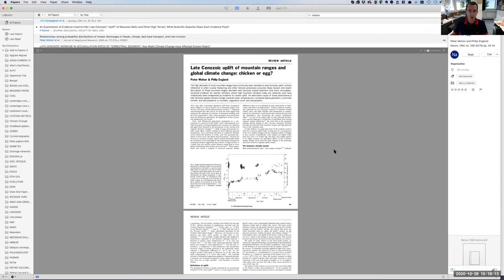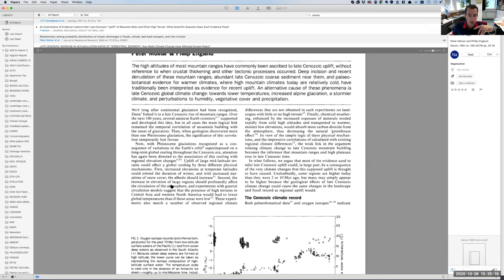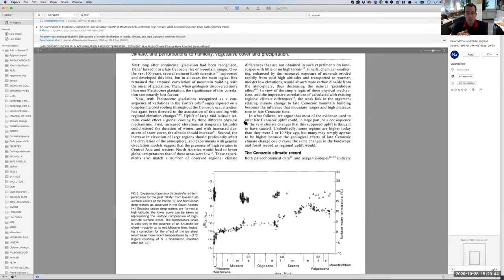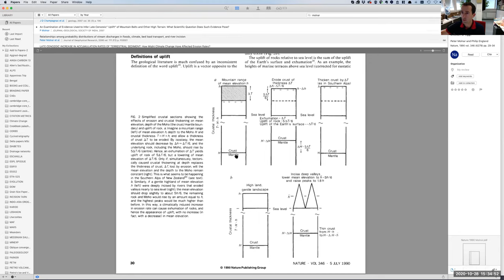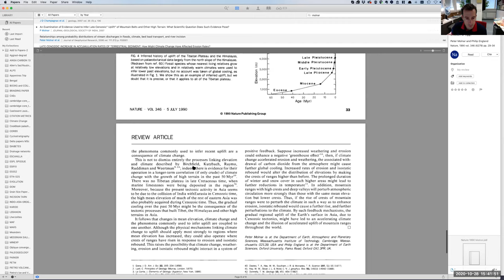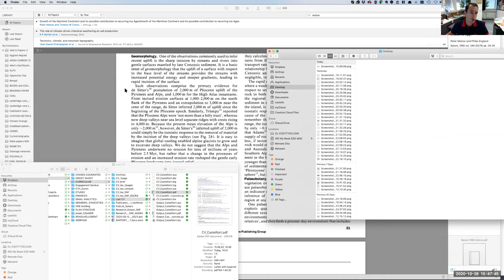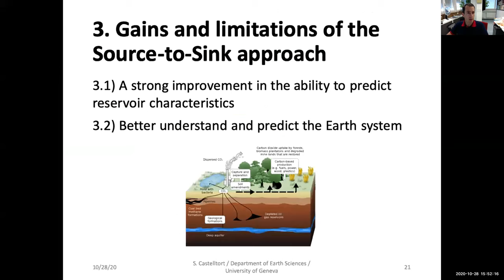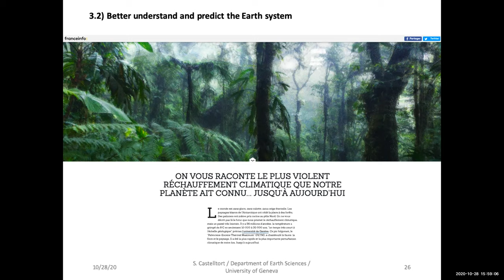Source-to-Sink (S2S) part 4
This is part of a series of recordings of my Source-to-Sink lecture for the master of Earth Sciences of the Leman School of Earth Sciences (University of Geneva and University of Lausanne).
The Geneva-lausanne School of Earth Science offers first-class education in geosciences. You can find more information on our offers and how to apply
More on the research in my group Earth Surface Dynamics Geneva